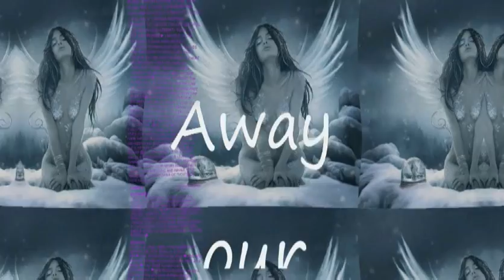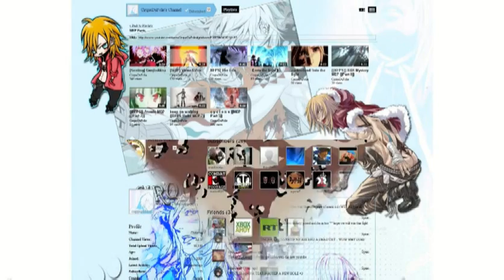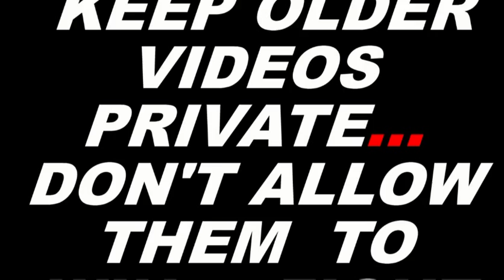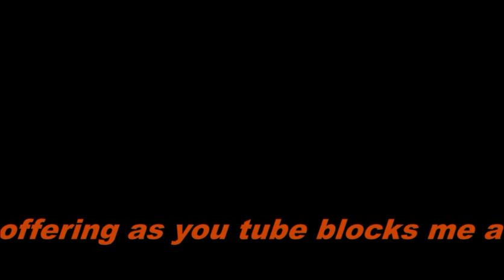This is why we protested FOLKS!! (Feel free to download and copy) or remix if it works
This tutorial is how to use the REMIX application since it seems broken this will show you the remixer can be made to work click this following link.

Used with copyright owners permission the main thrust of the video was uploaded & I was so impressed by it, We are all in this fight together,as long as the mesage get'sout there that's all that matters, We are fighting for our channels souls now,they've effectively been placed in cold storage, hopefully we will one day resurect them: I have merely added a little removed a little, moved it to the music.
SMOTHER this MOTHER!!  THROW OUT THE Google Baby with the bath water. Don't ever stop declaring your truth the new layout is not as good as the OLD one, NEVER stop saying your truth NEVER This is a Remix of an original song of his, he allowed me to remixed to disco the original song is named Running Wild, it now RUNS EVEN WILDER, A large part of the video used was originally uploaded as part of the you tube protest movements battle to keep our old channels.